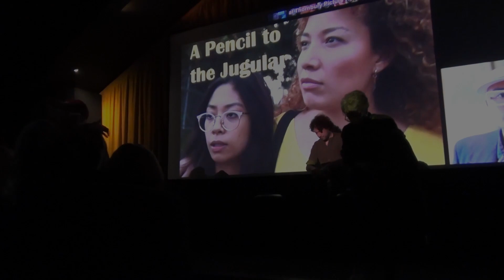Australian New Wave 2022: A PENCIL TO THE JUGULAR by Matthew Victor Pastor, Q&A, November 2022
Q&A at the screening of the program A PENCIL TO THE JUGULAR by Matthew Victor Pastor, @ Thornbury Picture House, Tuesday, November 22, 2022, 8:30 p.m.

Q&A was moderated by Fiona Villella (Senses of Cinema)
Q&A guest: Matthew Victor Pastor (director) and Daniel Paonessa (actor).

Special thanks to filmmaker Colin Hodson for being our videographer.

A moody and hypnotic film from Pastor (and quite possibly his masterpiece), as we follow a myriad number of young adults in pandemic-lockdown Melbourne. The brilliant ensemble cast slow-burn their way through this epic film, reminiscent of multi-character films such as Magnolia, as Pastor deftly goes back and forth in time, teasing out the connections between the characters. Acute, breathless cinema.– Bill Mousoulis

Curated by Chris Luscri and Bill Mousoulis, as part of the "Spotlight on Matthew Victor Pastor", as part of the Australian New Wave 2022 programming